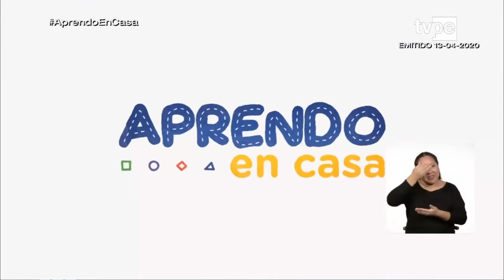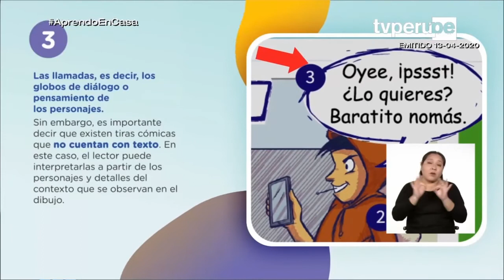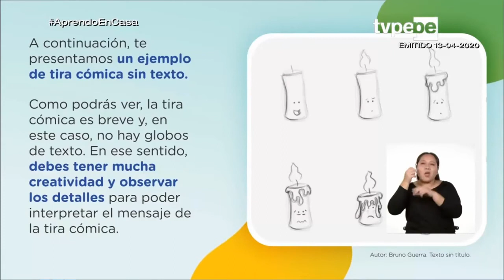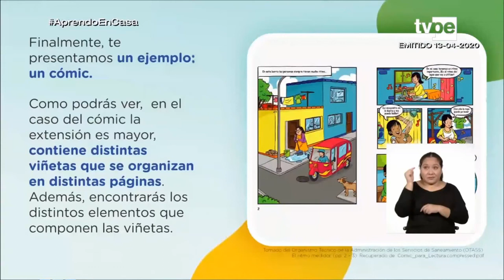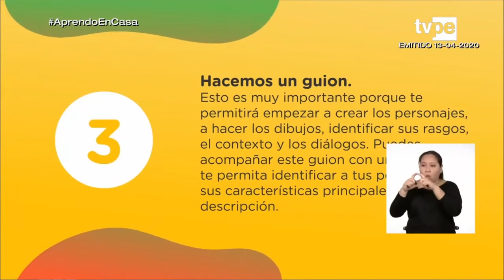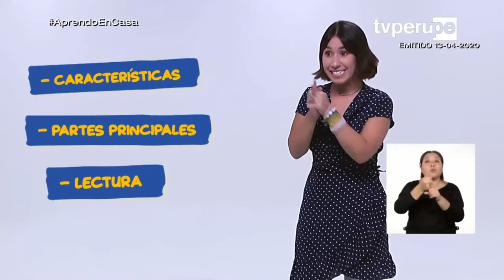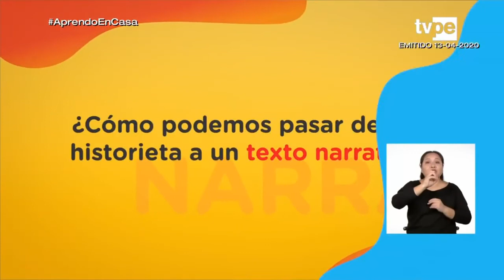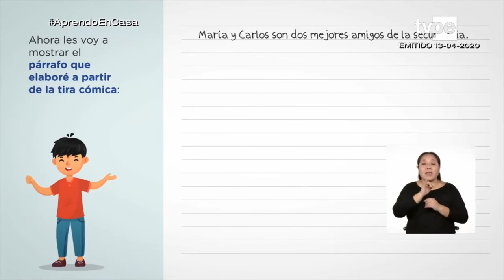APRENDO EN CASA TV PERU EN VIVO SECUNDARIA 2 MIERCOLES 27 DE MAYO DE 2020 COMUNICACION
👉👉👉 SUCRÍBETE 👈👈👈

APRENDO EN CASA  SECUNDARIA 2 EN VIVO MIERCOLES 27 DE MAYO DE 2020  COMUNICACION TV PERU

TíTULO : Escritura de textos: la historieta
TAREA-RETO :
Hacer una historieta o tira comica
Tener en cuenta esto
La situacion inicial
El problema o conflicto
La resolucion o cierre